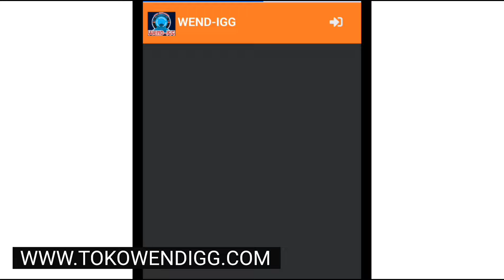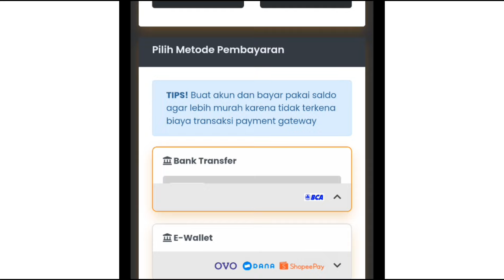WGC VS DMZ ? SIAPA YANG JADI MAHARAJA KINGDOM 18!!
Join grub wa age of empires Indonesia!!

Yang mau top up murah gass!!

HUJAN PROMO NOVEMBER
► TOP UP 100% LEGAL
ragu ? bisa rekber / cek instagram @tokowendigg
layanan TOP UP INSTANT 24 JAM bisa transaksi via website di

berikut adalah harga reseller, hemat untuk pemakaian pribadi, untung banyak untuk dijual kembali !
(harga per 5 nov 2025)

menu : AGE OF EMPIRES MOBILE [PROMO TERMURAH] V8
via UID tersedia invoice bisa langsung minta.

400 COIN = Rp12.439
2.100 COIN = Rp59.050
4.400 COIN = Rp122.410
9.200 COIN = Rp247.660
24.000 COIN = Rp613.818
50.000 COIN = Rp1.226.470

100% terjamin aman + legal karena kami sudah berbadan hukum PT. WENDIGG DIGITAL SOLUTION !

Satu pihak saya bikin konten. Untuk menghibur kawan kawan semua. Dan edukasi game semoga terhibur.
Kalian bisa bantu follow
Akun tiktok : @gamermuda_
InsyaAllah akan live tiap malam 🌛🌟 Setiap komentar saya akan balas insyaallah